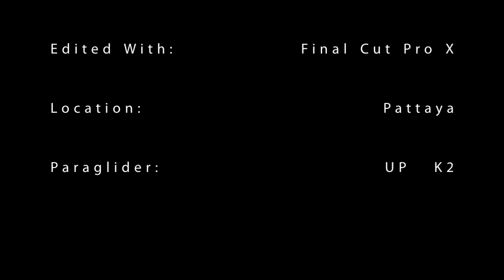Paraglider in Pattaya HD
A short video of a tandem paraglider in Pattaya.

Filmed with iPad2.